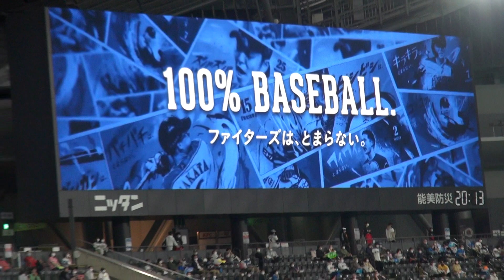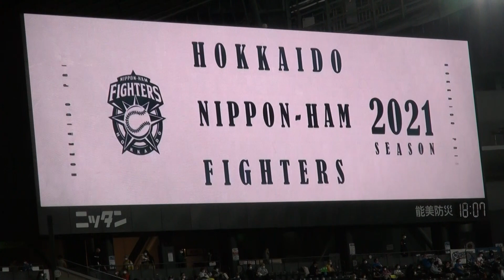20211026 西川遥輝 ファイターズ選手として札幌ドームでの最終打席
北海道日本ハムファイターズからノーテンダーとして自由契約となっていた西川遥輝選手が東北楽天ゴールデンイーグルスへの入団が決まりました。

斎藤佑樹、谷口雄也とともに、2010年ドラフト選手がいなくなってしまったのは寂しいけど、イーグルスでもがんばってください！

ファイターズの選手として、札幌ドームでの最終打席は、2021年10月26日、札幌ドームでの北海道日本ハムファイターズvs埼玉西武ライオンズ 第25回戦（ホーム最終戦）8回裏1アウトでした
※同じく退団した大田泰示選手の次の打者